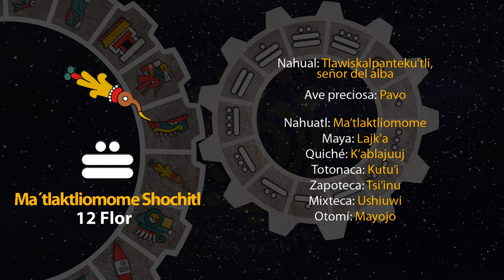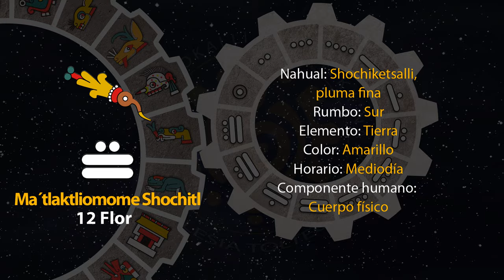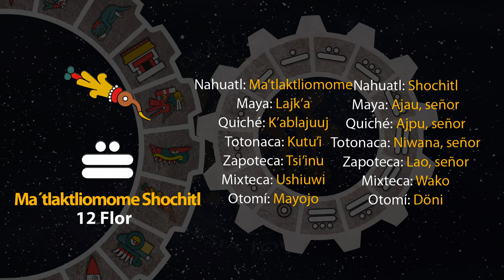El tonal de hoy es "12 Flor - Ma´tlaktliomome Shochitl" 27/02/24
7 de Akawalo
Año 8 Ocelote
50 del 19 Atado
5146 del Quinto Sol

27 de febrero de 2024.